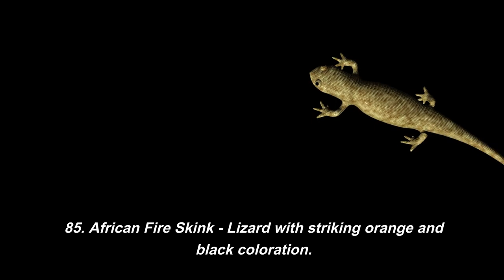wild animals from Africa forest